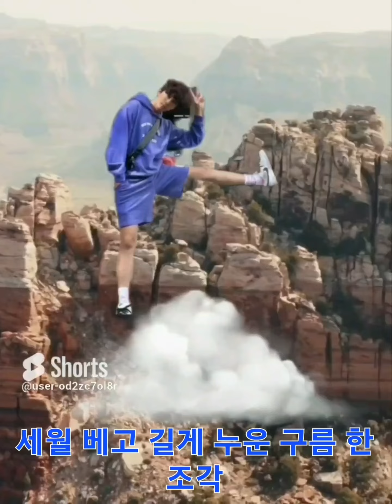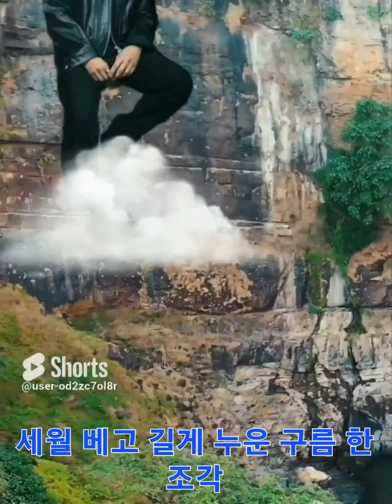⛅️ 세월 베고 길게 누운 구름 한 조각/임영웅